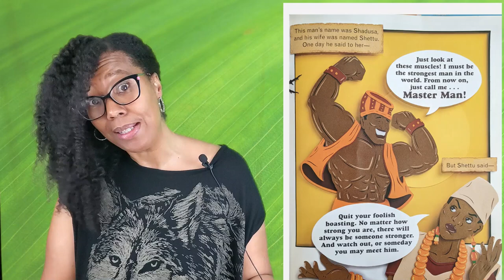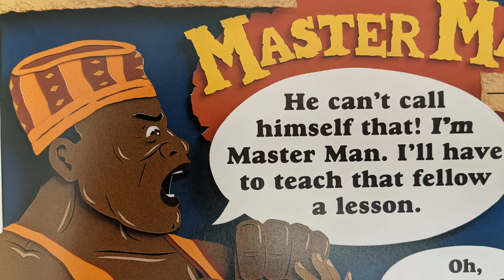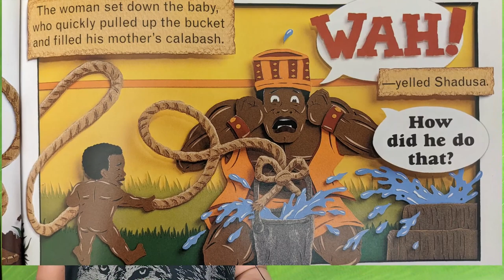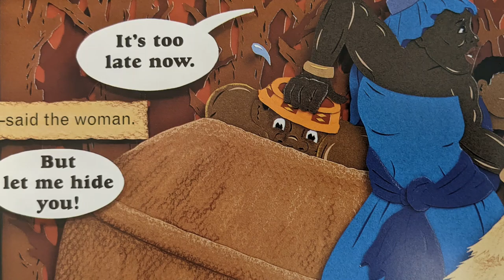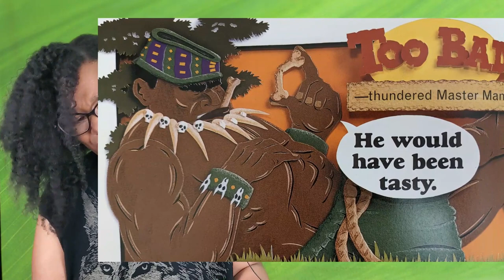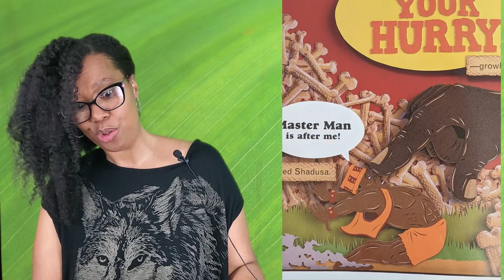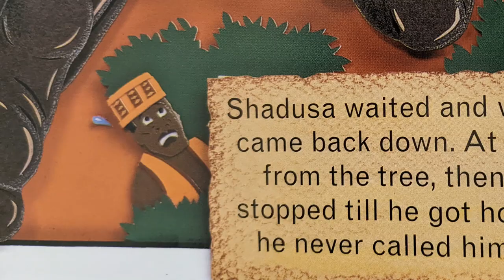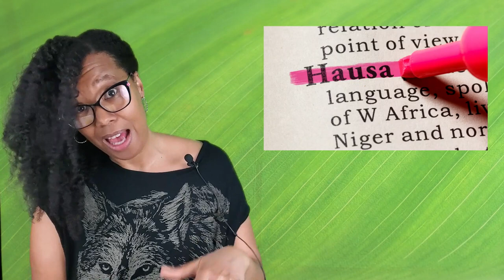KIDS READ ALOUD | MASTER MAN: A TALL TALE OF NIGERIA | Told by AARON SHEPARD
Today's Storytime video meets COMMON CORE standards for:
English Language Arts: Speaking & Listening AND
Reading Literature: Key Ideas & Details

to download and print the complementary worksheets for today's episode!

For a Simple Guide A to Z on how to start homeschooling your children

"MASTER MAN: A TALL TALE OF NIGERIA" is told by Aaron Shepard & illustrated by David Wisniewski.

Shadusa is the strongest man in his village. So he proclaimed himself to be, "Master Man" and required that he be addressed as such! Well, that didn't last very long once he paid a visit to the neighboring village! Tune into today's episode of AUTHORized!

What book would you like us to read aloud on the next episode of AUTHORized?

Videography by Dohi Agatahnai & Video Editing by C.N. Smith
Opening Music selection by RKVC Properties - "Happy Mistake"